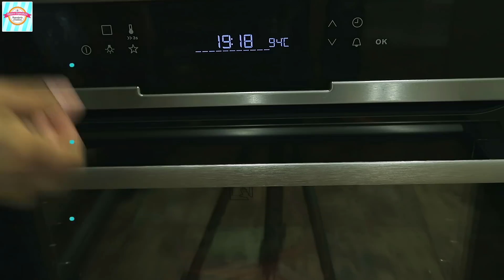CHEESECAKE MARMOLADO | Chocolate blanco y negro | Quiero Cupcakes!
♡ Vídeo paso a paso para hacer un delicioso cheesecake marmolado de  chocolate blanco y negro 🍫😋. Yo lo he decorado con un poquito de fresas, frambuesas y arándanos. Pero vosotros lo podéis disfrutar con la fruta que más os guste 😉. Espero que os guste!!! 😊💋 ♡

►► INGREDIENTES ➜ molde 18cm / 12-14 raciones aprox.◄◄

► BASE DE GALLETAS
● 180g Galletas Oreo (Si las sustituyes por otra galleta sin relleno utiliza 100g de mantequilla)

► CHEESECAKE MARMOLADO DE CHOCOLATE BLANCO Y NEGRO
● 500g Queso crema o de untar tipo Philadelphia o Finlandia
● 120g Azúcar blanco normal
● 1 Cdta (tsp) Extracto o esencia de vainilla
● 1 Cda (tbsp) de Maicena ( Se puede sustituir por 2 cdas de Harina de trigo)
● 140ml Nata para montar (crema para batir o crema de leche)
● 120g Chocolate negro
● 120g Chocolate blanco

► GANACHE
● 60g Chocolate negro
● 30ml Nata para montar (crema para batir o crema de leche) 35% M.G

► DECORACIÓN (OPCIONAL)
● Frambuesas, fresas y arándanos

ELECTRODOMÉSTICOS
■ Batidora KitchenAid Artisan Elegance - Color Azul hielo
■ Batidora de eléctrica de mano Bosch

■ WebCam Logitech C922 Pro Stream (para grabar directos)
■ Cámara digital compacta Canon PowerShot G7 X Mark II (para grabar vlogs)
■ Cámara réflex Nikon D7100 (para grabar recetas)
■ Objetivo Nikon AF-S DX 35mm 1.8G (para grabar recetas)